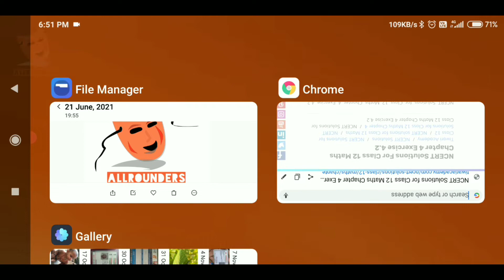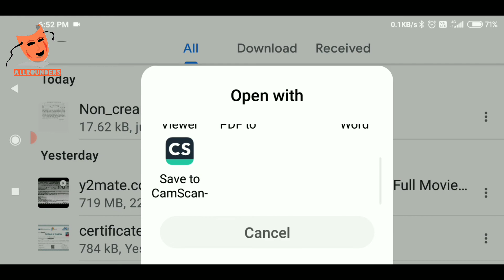Form 18B download kaise kare || Download Form 18B For non creamy layer